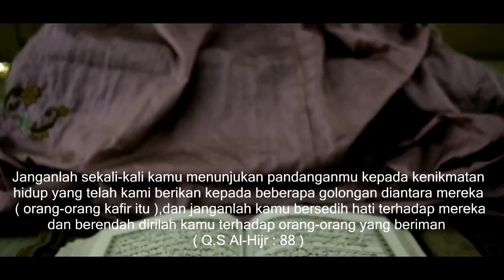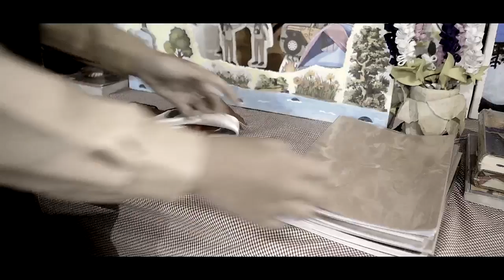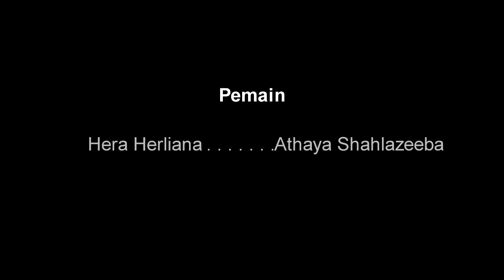JIKA ITU KITA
Peserta Lomba Video Pendek
Lomba Kehumasan Kwarda Jabar tahun 2021
kiriman dari Kwarcab Kab Bandung